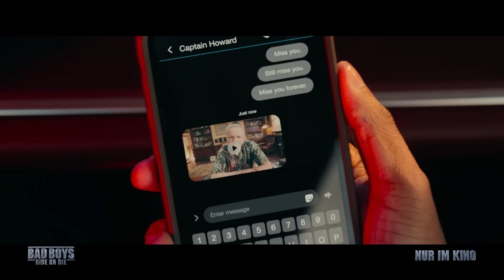Bad Boys: Ride or Die – Offizieller Trailer 1 Deutsch (Kinostart 5.6.2024)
Bad Boys: Ride or Die – Offizieller Trailer 1 Deutsch

Diesen Sommer kehren die beliebtesten bösen Jungs der Welt zurück mit ihrer inzwischen ikonischen Mischung aus atemberaubender Action und unverschämtem Witz. Doch dieses Mal ist etwas anders: Diesmal sind die besten Jungs, die Miami zu bieten hat, auf der Flucht.

Adil & Bilall führten Regie bei dieser Actionkomödie. Das Drehbuch stammt von Chris Bremner. Produzenten sind Jerry Bruckheimer, Will Smith, Chad Oman und Doug Belgrad. Executive Producers sind Barry Waldman, Mike Stenson, James Lassiter, Jon Mone, Chris Bremner und Martin Lawrence. Die Hauptrollen spielen Will Smith, Martin Lawrence, Vanessa Hudgens, Alexander Ludwig, Paola Nuñez, Eric Dane, Ioan Gruffudd, Jacob Scipio, Melanie Liburd, Tasha Smith sowie Tiffany Haddish und Joe Pantoliano.